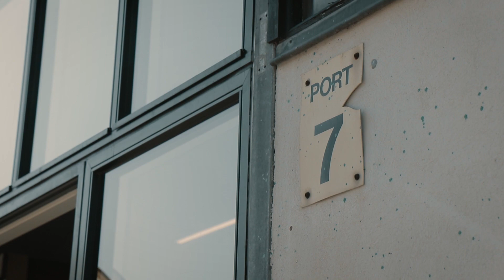Batiste Co skateboard - Polymeren skateboard contest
Batiste Co. skateboard var forbi Polymeren skate hal og afholde konkurrence. Det var den helt store pakke med
- A og B Række i skateboard contesten
- Skateboard undervisning.
- skateboard historie på storeskærm
-  t-shirt print